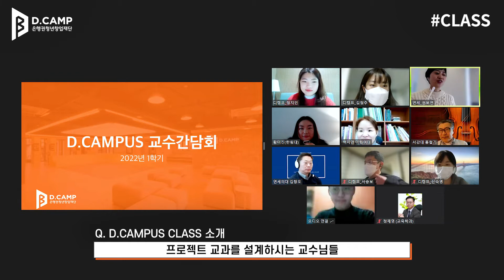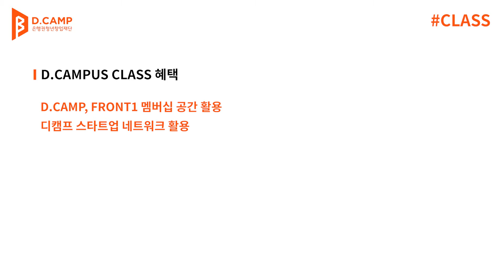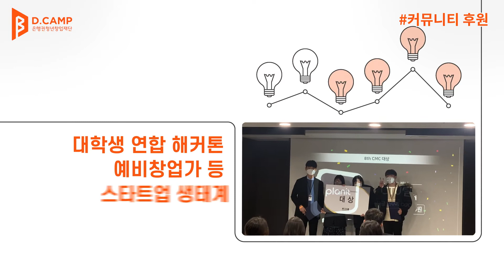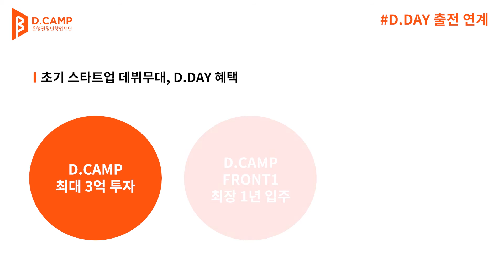[디캠프_디캠퍼스] 2022 교육 소개 영상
디캠퍼스(D.CAMPUS) 는 디캠프의 혁신 인재 양성 교육 사업입니다.

CAMPUS 안에서 - 대학 학과과정 수업 후원,  창업동아리 등 커뮤니티 후원
CAMPUS 밖에서 - 스타트업 인턴십 연계, 국내 대표 데모데이 디데이X캠퍼스리그 출전

스타트업 취업과 창업을 꿈꾸는 모든 인재를 디캠퍼스가 직접 찾아가고, 응원합니다.